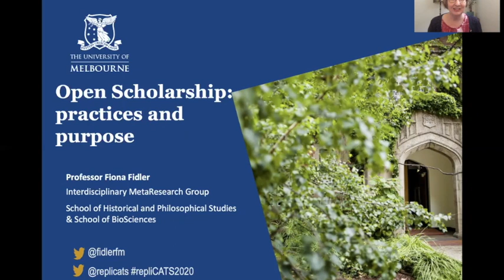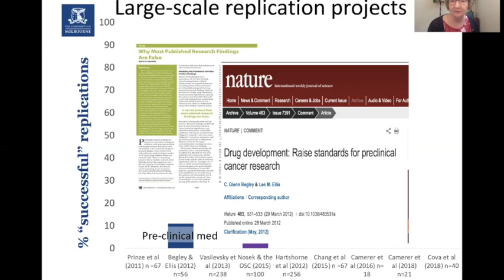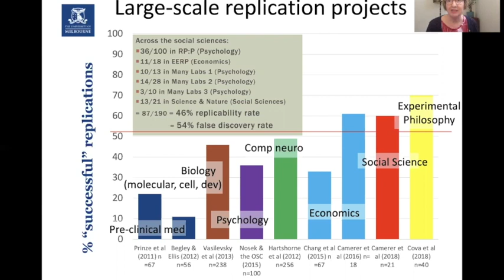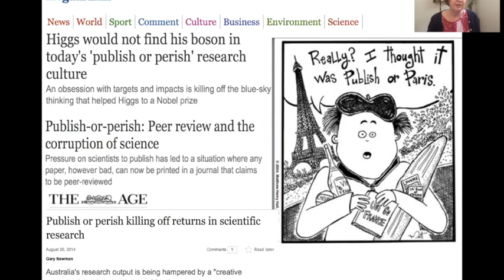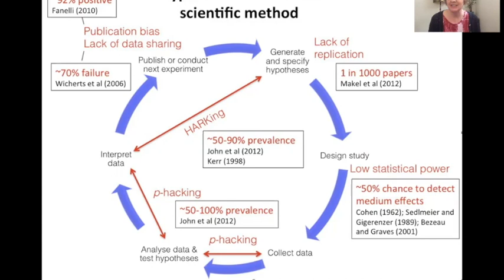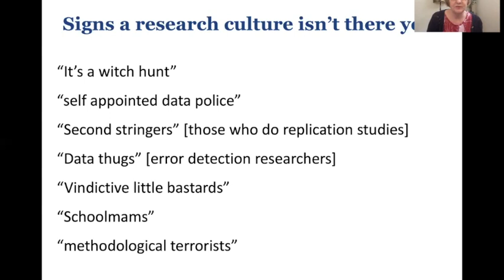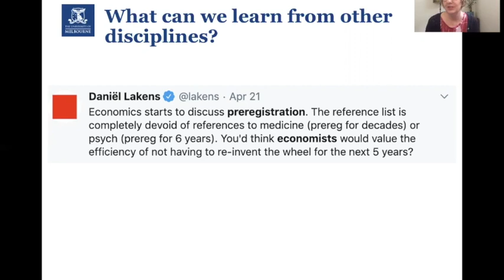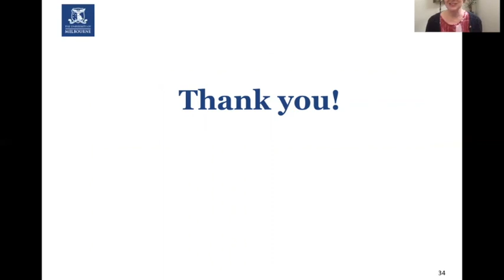OPENING PLENARY: Open Communication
The Opening Plenary from the virtual 70th Annual ICA Conference.

Chairs(s): Claes de Vreese (U of Amsterdam)

Participant(s): Fiona Fidler (U of Melbourne), Eike Mark Rinke (U of Leeds), Neil Lewis (Cornell U), Barbie Zelizer (U of Pennsylvania) and Michael Wagner (U of Wisconsin-Madison)